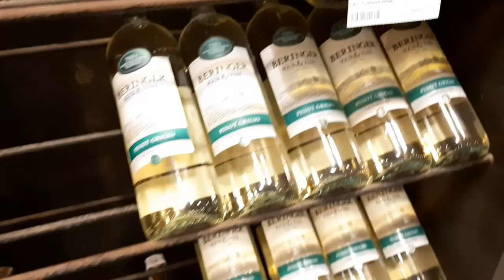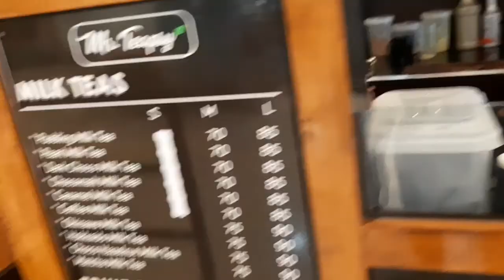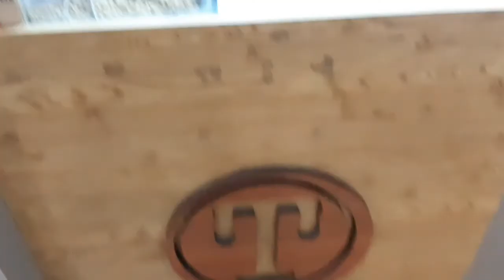MY FIRST VLOG! LAST DAY OF 2018! 🎉